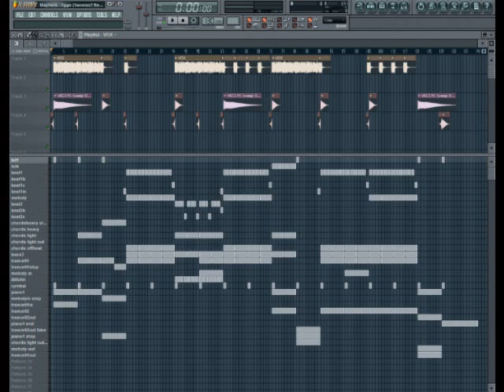Mayhem - Eggs (Sanxion7 Remix)